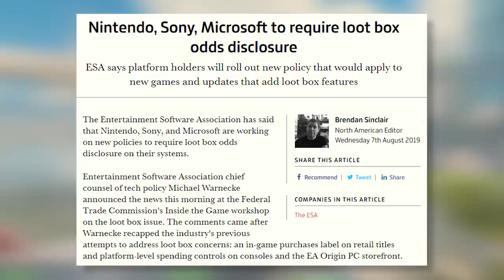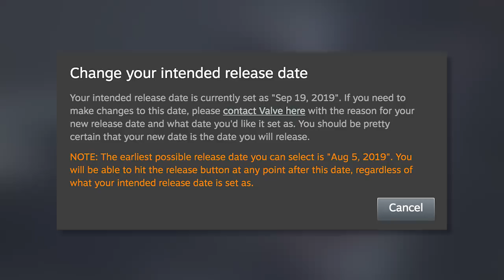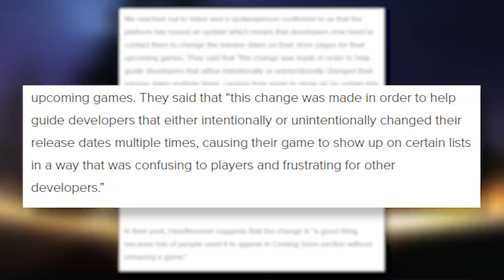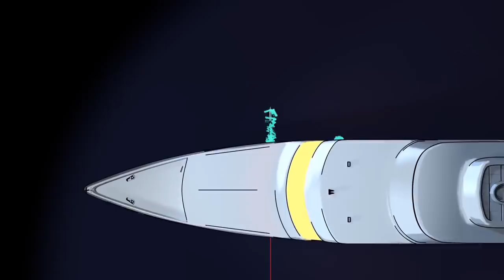Sony, Microsoft, Nintendo Finally Cave on Loot Boxes - Inside Gaming Roundup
Sources:
[Games Industry dot biz] Nintendo, Sony, Microsoft to require loot box odds disclosure
[Ars Technica] Sony, Microsoft, Nintendo team up to force loot box odds disclosures
[Games Industry dot biz] What did the FTC hear in its loot box workshop?
[Games Industry dot biz] Consumer advocates to ESRB, FTC: Loot box odds disclosure is not enough
[Games Industry dot biz] Epic Games commits to loot box transparency across portfolio
[VG 247] Nearly 60% of Take-Two’s revenue in the first quarter came from microtransactions and DLC
[Reset Era] Death Stranding Has Been Removed from the Official PlayStation Site's List of Exclusives
[VG 247] Death Stranding – here’s the various editions available for pre-order
[Ars Technica] Valve confirms changes to Steam’s “confusing” release date system
[Venture Beat] EA: Apex Legends has 8-to-10 million players a week
[Eurogamer] Remake of cult cel-shaded shooter XIII delayed into next year